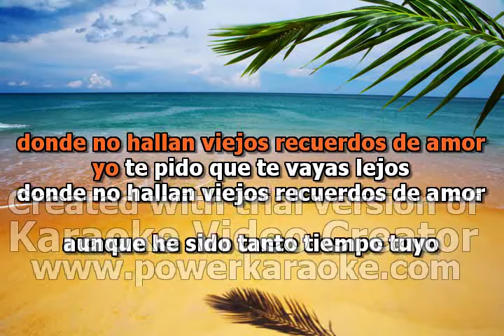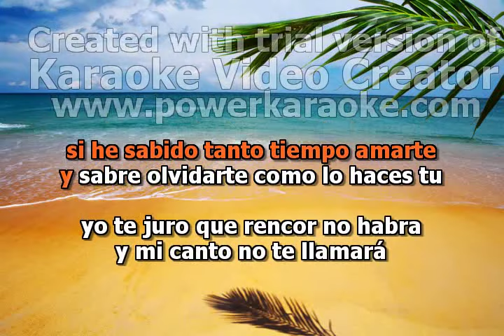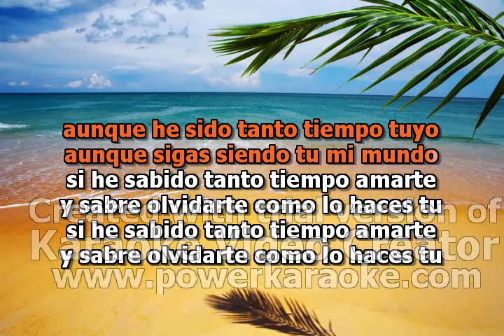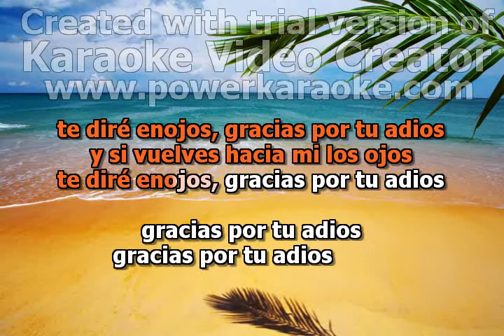rodolfo aicardi El Eco De Tu Adios